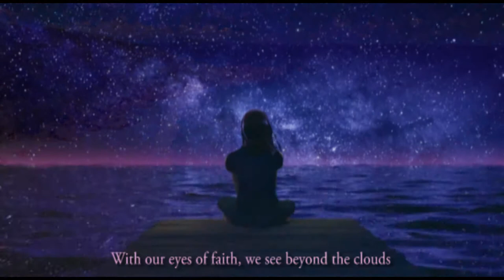Peace at Last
Peace at Last! Soon mankind will be saying that. God’s Kingdom will end all war and warmongers. “Jehovah will bless His people with Peace” - Psalm 29:11. “May the mountains bring Peace to the people” - Psalm 72:3. “They will beat their swords into plowshares” - Isaiah 2:4. “The God who gives Peace” - Romans 16:20.